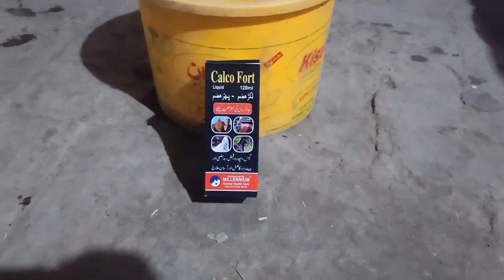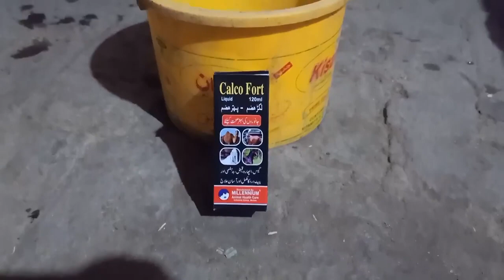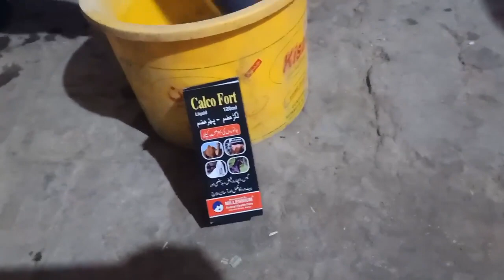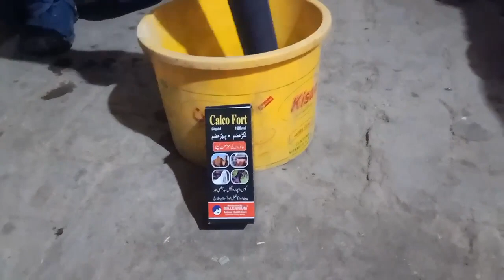جانوروں میں اپھارے اور پیٹ درد کا ایمرجنسی بہترین علاج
in this video I am going to tell you about stomach pain treatment for cows and buffaloes. if you want to see more informative videos about dairy farming then please subscribe our YouTube channel Dairy Farming in Pakistan

Meetha soda benefits,
sarson oil benefits,
Mustard oil benefits,
Kali Jeeri benefits,
Kalijiri k faiday,
گرمی کے موسم میں گھبن جانور کی تیاری کا زبردست دیسی طریقہ, گائے بھینس کے بچے کو بوہلی کب اور کتنی پلانی چاہیئے,

world biggest udder cow,
world highest milking Cows,
top 10 cows,

jersey cow,
jersey cow in Pakistan,
jersey cow in India,
world best jersey cattle breed,
world biggest udder jersey cow,
dairy products,
dairy and agricultural,
milking machine,
best Wanda,
desi Wanda,
calf fattening,
katta farming,
wacha farming,
janwar,
ghaban janwar,o
dairy,
milk,
world biggest bulls,
biggest dairy farm in the world,
dairy farming future,
dairy farm shed,
sasta shed,
girolando Cow,
Kankrej cow,
sahiwal cow,
cholistani cow,
nili ravi buffalo,
pure Nili Buffalo,
pure ravi buffalo,
buffalo farming,
jhoti farming,
hiefers farming,
gir cow,
gir cow Vs Brazilian gir,
India no 1 cow,
cow and pig,
cow breeding,
desi milk booster,
milk booster,
doodh barhany Ka tarika,
bhains Ka doodh barhany Ka tarika,
gaye Ka doodh barhany Ka tarika,
pregnant cow and buffalo,
world biggest udder buffalo,
world biggest udder Murrah buffalo,
highest milking buffalo,
tilon Ka tail is tariqay say istimal karain phir Kamal dekhen
prolapse treatment, wai baadi Ka zabardast desi ilaj, gaye bhains ko wanda khilanay Ka best tarika, aloe Vera benefits for Cows and Buffalos,
khal banola ya khal sarson, garlic benefits,
best desi formula for increasing cows and Buffalos milk,best desi wanda, gaye bhains ka doodh barhany ka best formula, gaye bhains ko Heat main lanay ka best tarika, janwaron ko lehsan khailany k faiday,
ghaban Janwar ki tayari ka tarika,
جانوروں کے دودھ میں گارنٹی کے ساتھ 3 سے 5 لیٹر یومیہ اضافہ,